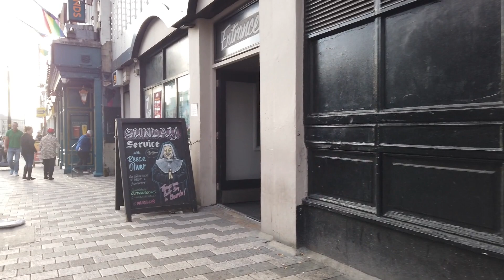Blackpool mid week walk busy on prom, great views over the Irish sea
sorry  my voice commentary was not  upbeat today, i felt tired walking around and at the end the content  and commentary  was ... so i cut it out...
hope you enjoy what i captured/
mark